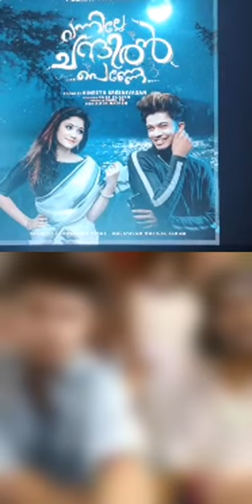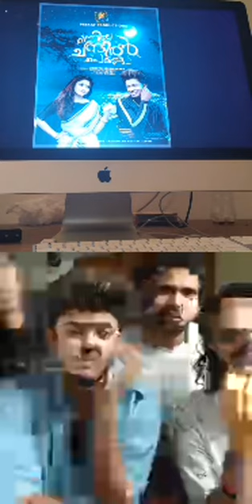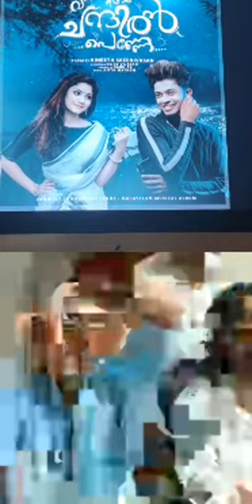Akhilcj live with pk media produ-tions insta live ll akhilcj live with pk media ll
Akhilcj live today 9pm ll discussing about the First short film ll about the song in live ll with pk media productions ll akhil open up about hos back ground ll about his family ll his mam and dad work and about his brother ll from where his start ll all the detials and his girl friends ll akhil ll